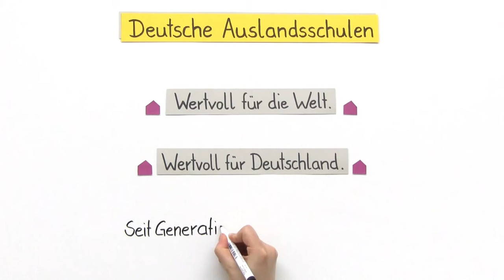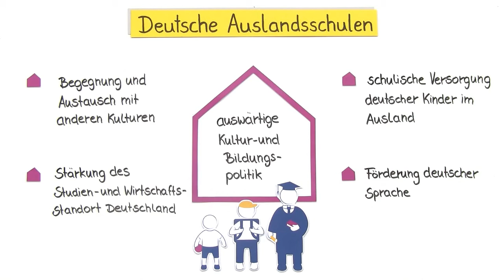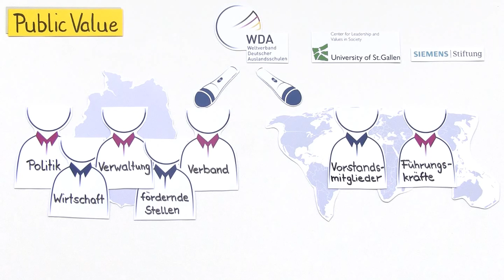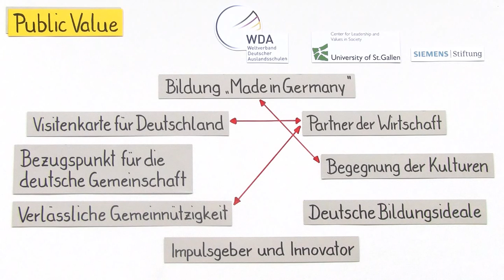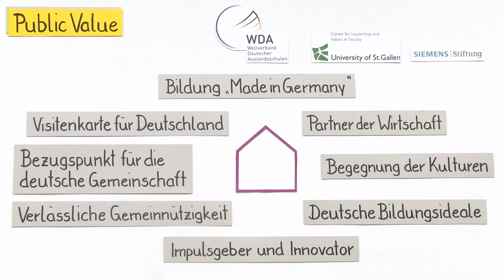Wertbeitrag der Deutschen Auslandsschulen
Was macht die Deutschen Auslandsschulen wertvoll - für die Welt und für Deutschland? Der Weltverband Deutscher Auslandsschulen hat Vertreter aus Politik, Verwaltung, Wirtschaft, Gewerkschaften und Verbänden in Deutschland sowie Schul- und Verwaltungsleiter der Deutschen Auslandsschulen weltweit befragt.